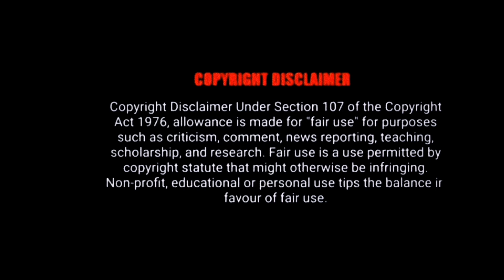NARUTO SHIPPUDEN:2007 MALAYALAM EXPLANATION SEASON8 EPISODE 16,17,18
NARUTO SHIPPUDEN MALAYALAM EXPLANATION SEASON 8 EPISODE 16 SEASON 8 EPISODE 17 SEASON 8 EPISODE 18